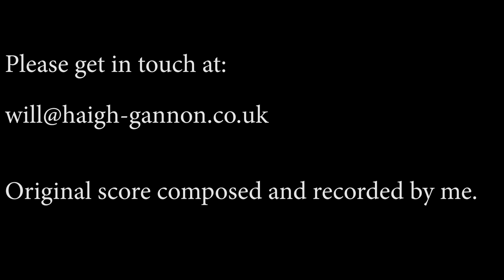Will Haigh-Gannon - Showreel